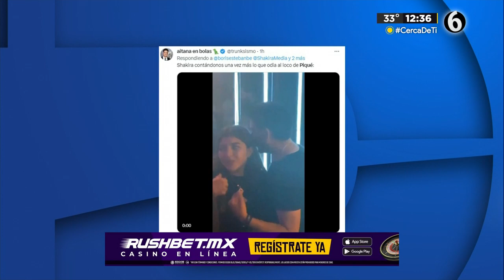Shakira manda fuerte mensaje al papá de Piqué en canción con Fuerza Regida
Una vez más Shakira vuelve a ser tendencia por el contenido de una de sus canciones. En esta ocasión, por la colaboración que hizo con la agrupación de música regional, Fuerza Regida.

Programación
Lunes a viernes:
Telediario Matutino de 05:00- 10:00
Telediario Mediodía de 12:00-15:00
Telediario Nocturno de 19:00- 21:00